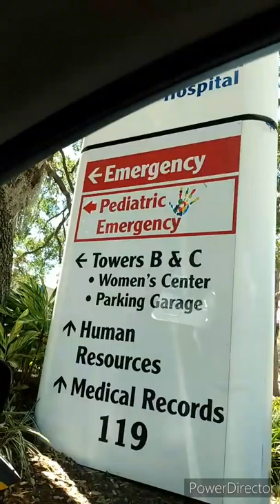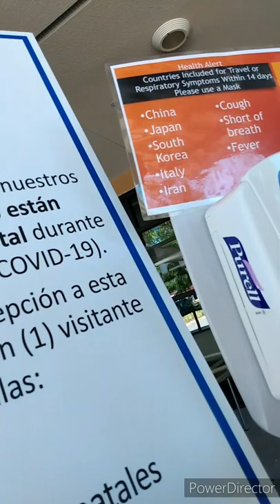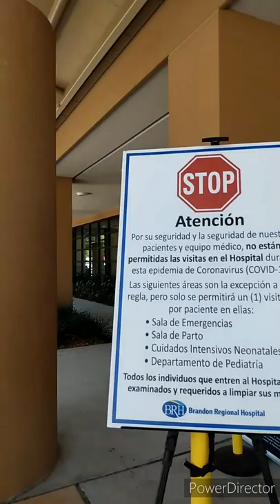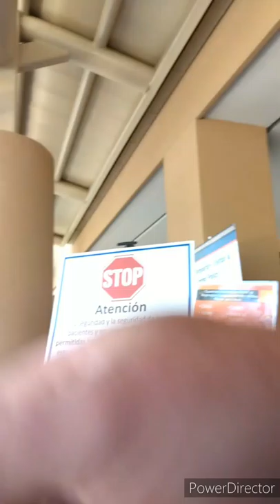High impact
Crown fever